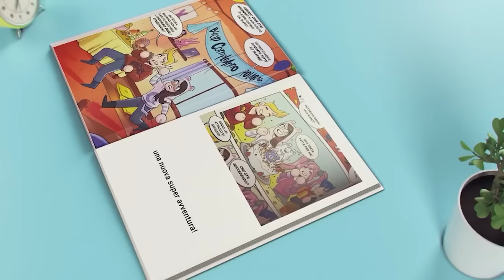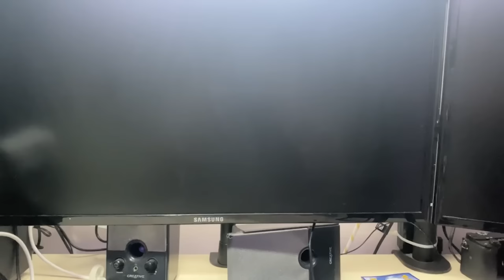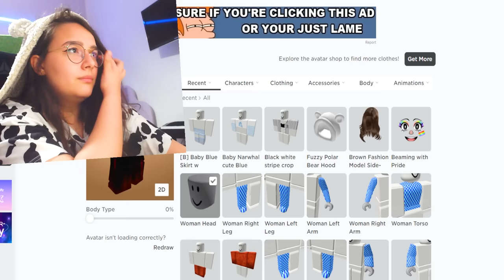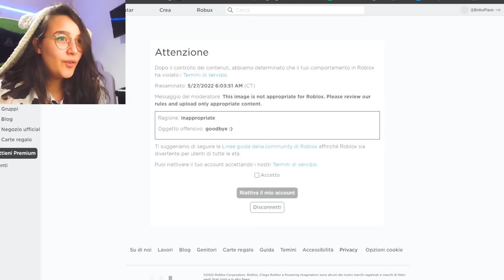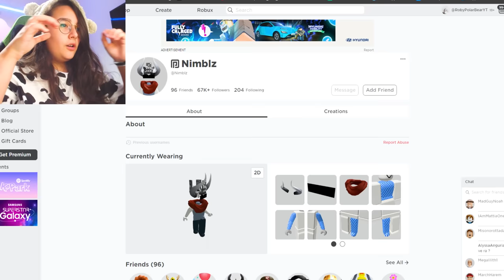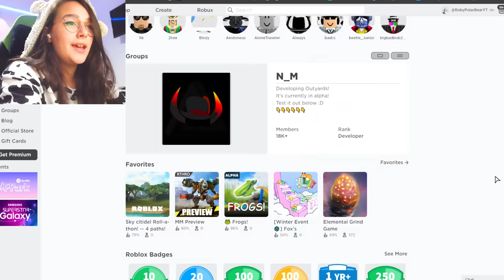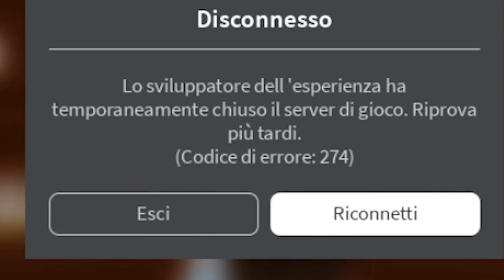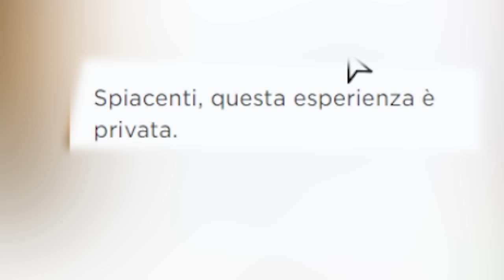QUESTO GIOCO DI ROBLOX SA DOVE ABITI!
Orsi QUESTO GIOCO DI ROBLOX SA DOVE ABITI!